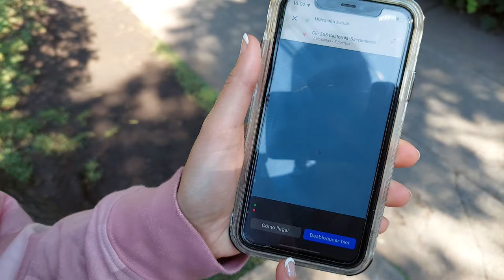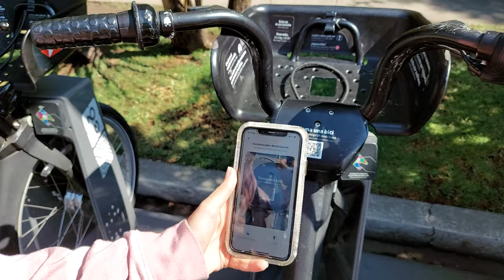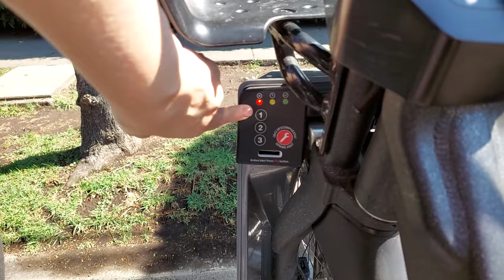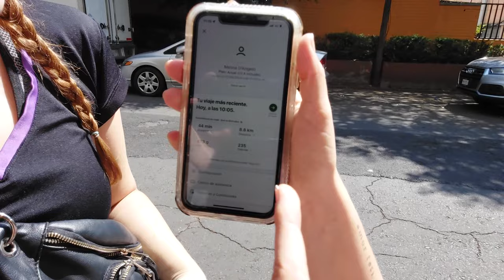Nuestra EXPERIENCIA usando la ECOBICI de CDMX ¿Vale la pena? Opinión + Informarción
¡Hola! Soy Sofi, una artista argentina que se mudó sola por primera vez a Ciudad de México ¡Acompañame en esta aventura!

En el video de hoy estas dos argentinas te cuentan toda su experincia usando la Ecobici de CIuda de México. Somos dos personas que dudaron mucho en moverse con estas bicicletas de la ciudad, al final nos decidimos por suscribirnos anualmente y acá las contamos si creemos que vale la pena, los pros, las contras, alguna que otra historia personal para que ustedes no la repitan, y más!

Te dejo mi Instagram y Tiktok y el de Meli :)

Y recuerden que meli también tiene un incréible podcast que pueden escuchar acá:

Si querés apoyar al canal podés hacerlo con pequeñas donaciones en BuyMeACoffee =)

¡¡¡IMPORTANTE!!! Los montos aparecerán en DÓLARES (podés aportar desde 1 dólar 😉) porque es una página estadounidense que acepta tarjetas internacionales. El uso es súper intuitivo y sencillo, pero por las dudas escribí instrucciones en español allí mismo, ya que está en inglés.